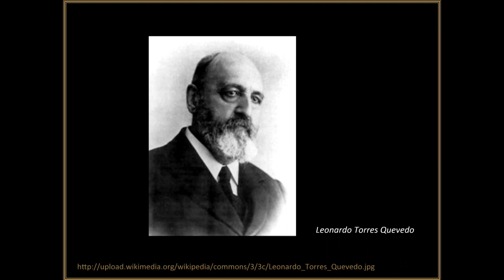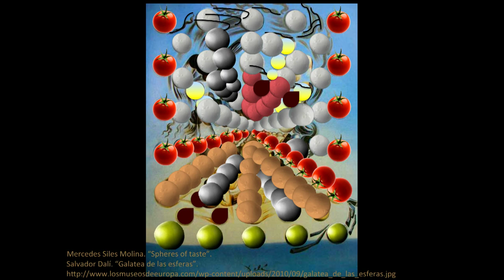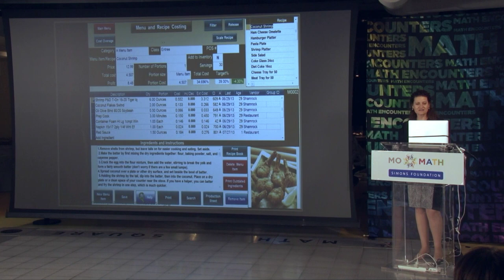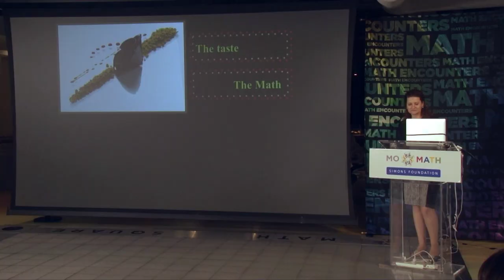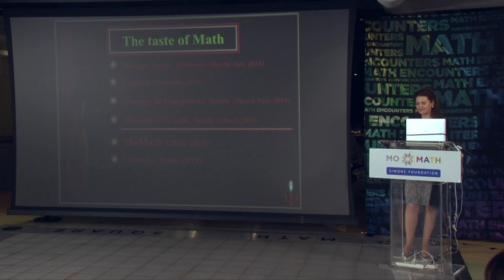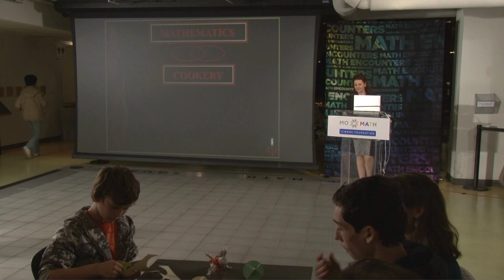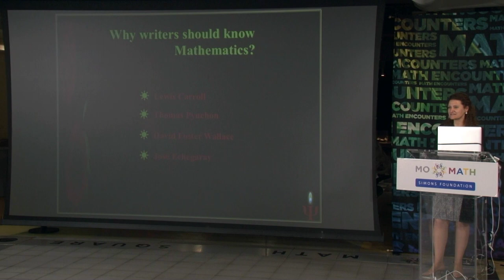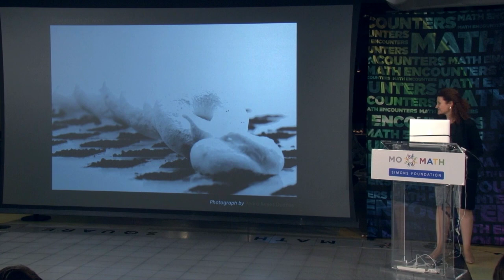2014 November 5 – “Cooking Up Math: Culinary dreams and mathematical schemes” Mercedes Siles Molina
Get your creative juices flowing! Mathematician and culinary enthusiast Mercedes Siles Molina provides a recipe for fun as she explores the artistry and inspiration common to two of her favorite pursuits: math and cooking.